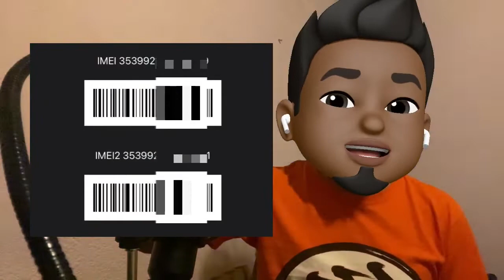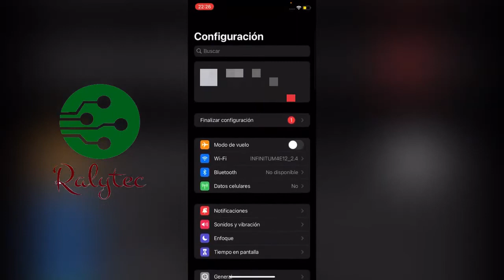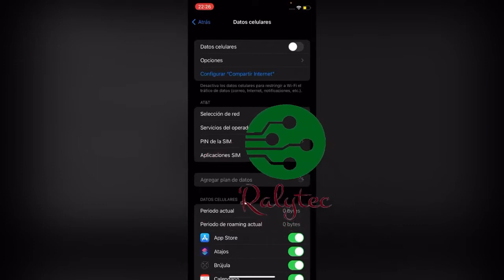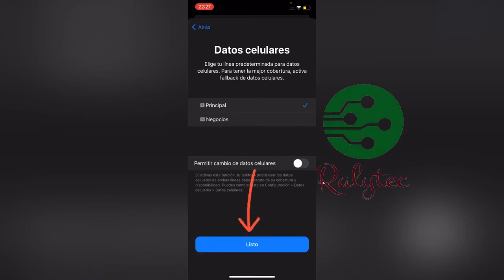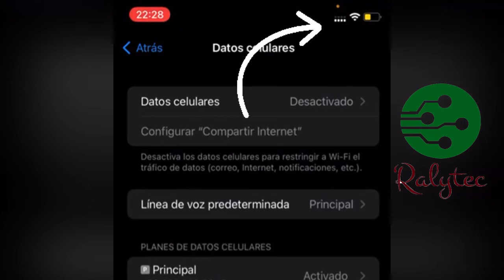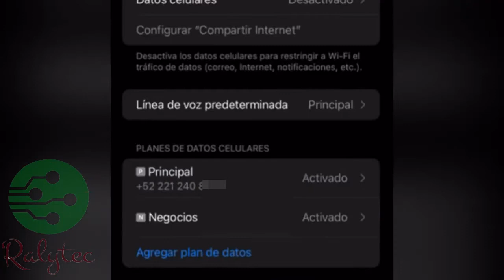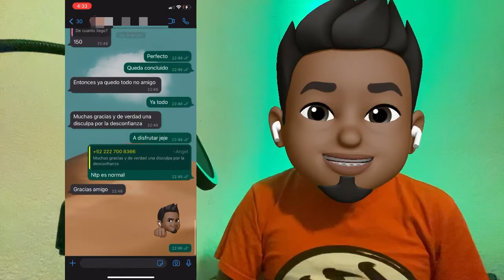Solución¡¡ iPhone sin señal Reparar iPhone sin servicio Obtener E sim e instalar Sim virtual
excelente truco para volver a tener llamadas en iphone sin servicio, espero les funcione y no olvides contactarme para solicitar precios.
mi iphone no agarra el chip dice sin servicio,
que hacer cuando un iphone se queda sin servicio,
porque mi iphone dice sin servicio y tiene chip,